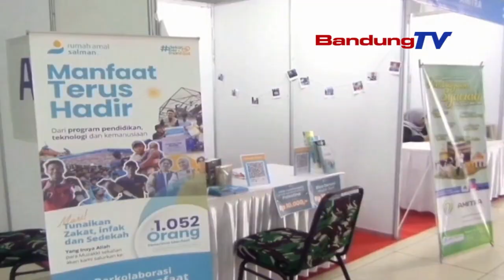MANGRATUS RATUS KAMPUS NYORANG JAMBORE NASIONAL AMKI MUDA | TANGARA PASUNDAN | BANDUNG TV